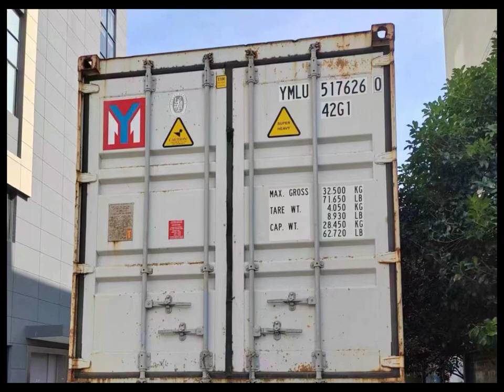Most Complete Manufacturing Process of Stainless Steel Water Bottles in China | You Never See Before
Help you to learn the important steps for mass production of Insulated Coffee Travel Mugs and Tumblers. Increase your knowledge of the production lead time and quality control measures. Enable your capacity to win clients' trust, especially for Product Procurement /  Sourcing /Project Manager / Customer Support.

In the next 8 minutes video, we will take you on a tour of LaiKoe, the professional Drinkware manufacturer, and how the most popular bottles, flasks and tumblers are produced with strict quality control.  We assure all our potential clients that "Quality is Our Life"!

For more production details, please follow our channel.

LaiKoe is a professional manufacturer and Exporter of drinking bottles, travel mugs and coffee tumblers. With base in Yongkang, China, the “Vacuum Flask Capital”, we set up our modern production facilities with high productivity.

LaiKoe manufactures and exports a whole series of water bottles, including Stainless Steel Travel Mugs, Insulated Coffee Tumblers, Sports Bottles, Vacuum Flasks, and Wine Growers worldwide. ODM and OEM are welcome!

LaiKoe also handles sourcing, including plastic bottles and tumblers for those big brands like CamelBak, and other clients in the line of Coffee Bean, Beer, Alcohol, Food, Snacks, Advertising, Fashion, Garments, Designing, Training Etc.

Customers who hope to develop your unique brand could learn a lot from the Customization page under CoffeeTumbler.com. Laikoe is to help you
to create your own personalized bottles and tumblers.

LaiKoe Stands after our bottles and flasks! To maintain a balance of quality and price with everything we carry, we work hard every day, and are dedicated to processing your orders as quickly as possible!